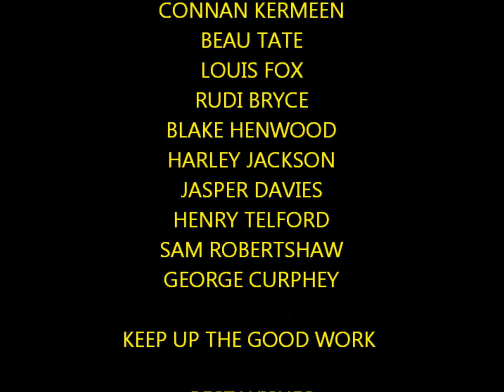PEEL V STJOHNS 30 01 22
ST JOHNS UNITED 2022 LEAGUE CUP WINNERS